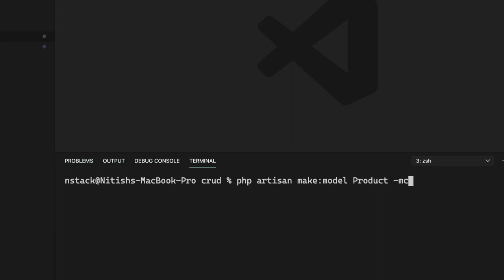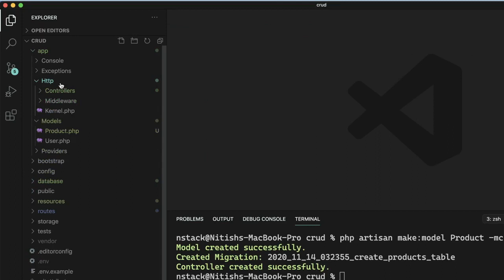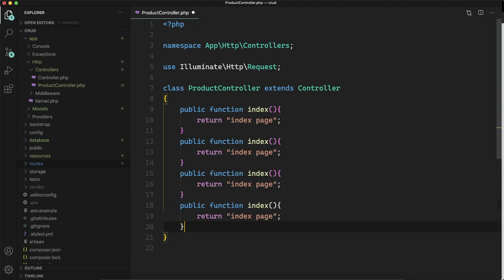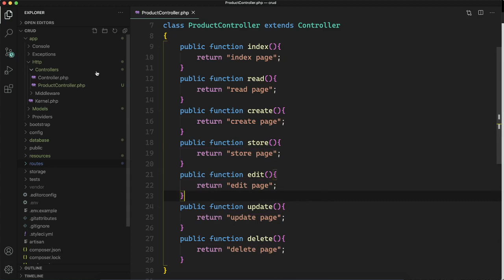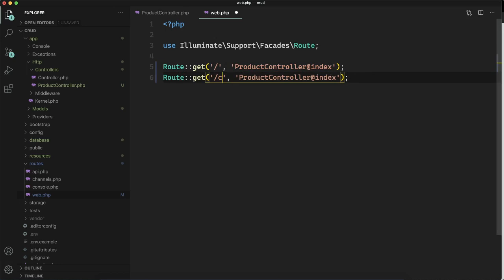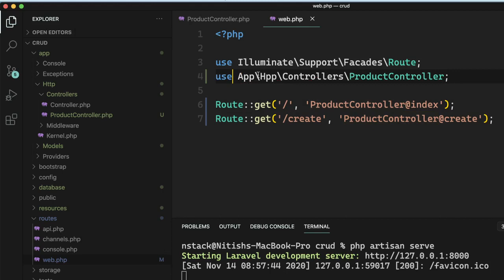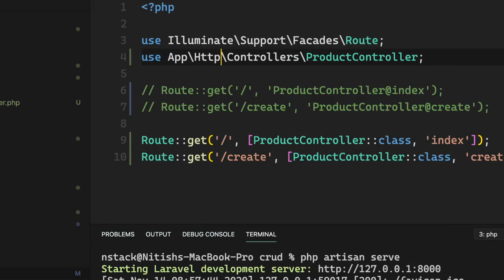05 Creating and adding methods to the Controller | Laravel 8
In this video, I created Model, Migration, and Controller. I also added some required methods to the controller too.